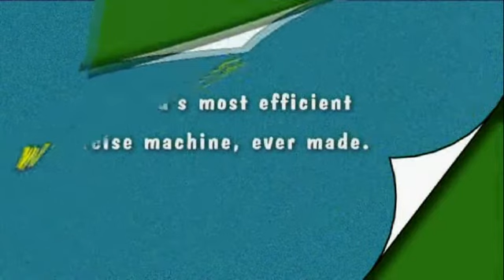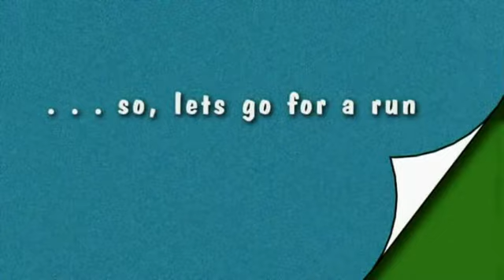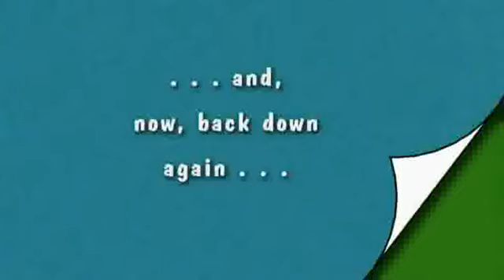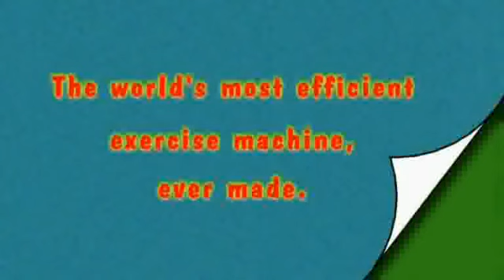00027 Jacob's Ladder.swf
a exerise steps in perth, western australia